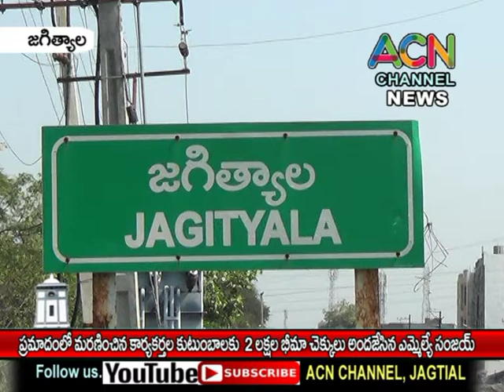జగిత్యాల : ప్రమాదంలో మరణించిన కార్యకర్తల కుటుంబాలకు 2 లక్షల భీమా చెక్కులు అందజేసిన ఎమ్మెల్యే సంజయ్